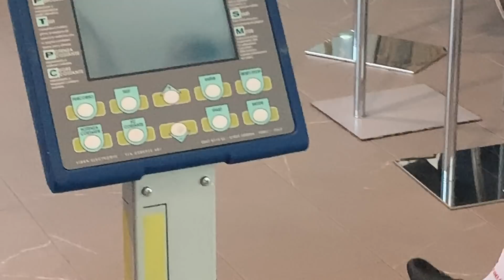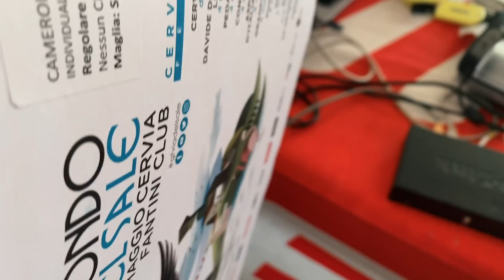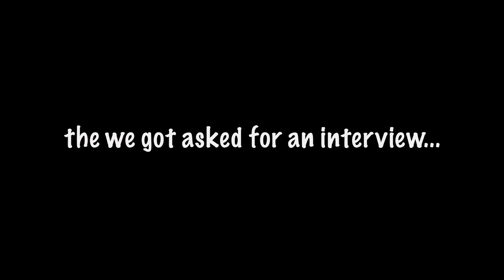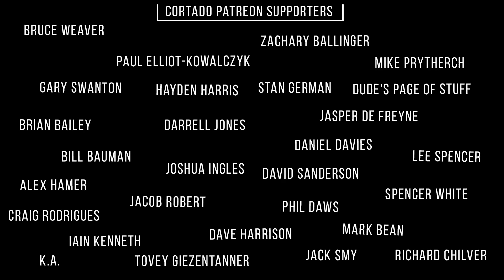MARCO PANTANI'S TRAINING ROADS *AMAZING*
shoutout InEmiliaRomagna for making this trip happen! Allesandreo took me and Jasper into the mountains where Pantani use to train, and we prepared ahead of tomorrow's Gran Fondo. I love Italy